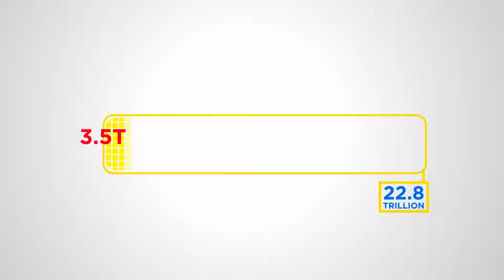Introducing The Revenue Pulse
The last week of October is here and we have something new to share.

Another new URATv production premiers today at 11:00am.

This monthly show, TheRevenuePulse will keep you updated on the collective progress made in revenue contribution all FY long.